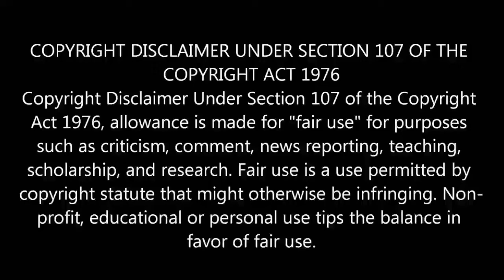RIVERDALE MALAYALAM Explanation EP5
squid game review, squid game malayalam review, review malayalam, squid game, alice in borederland, japan, korean, k drama, korean thriller, survival, reelaod media, ebin, reeload media, review, series, web series.
squidgame, squidgamenetflix, squidgamemalayalam review, game series
how to beat, explained, review, death game, battle royale, high school, highschool, among us, trailer, trap, traps, squid game, netflix.